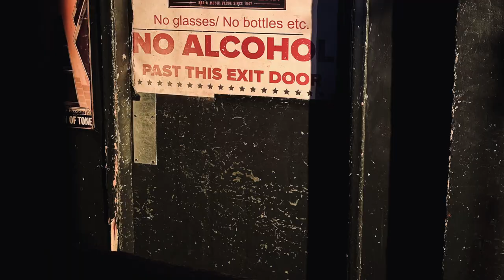Spencer Krug (Wolf Parade, Moonface, Sunset Rubdown) - Oct 30, 2023. Horseshoe Tavern, Toronto, ON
First time using my new iPhone 15 pro max. As always Spencer put on a great show. It was the last show of the tour so the songs were tight. Spencer is one of the best musicians I've seen and met a few times and he is a super nice guy. Anytime you can see one of his bands don't miss out.